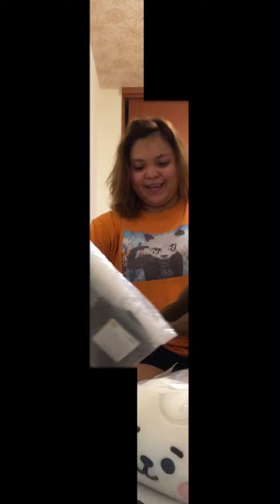UNBOXING BTS Sowoozoo muster and BTS x McDonald’s shirt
For legit Bts merchandise
You can visit : shopee.tw/zeu11

Just simply type
Rea bagayas calinawan

Army
Butter